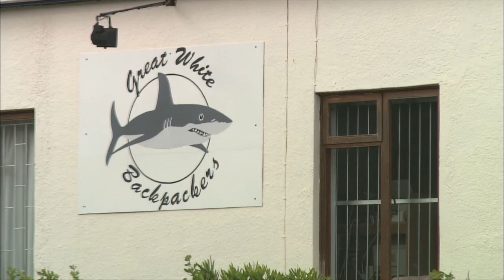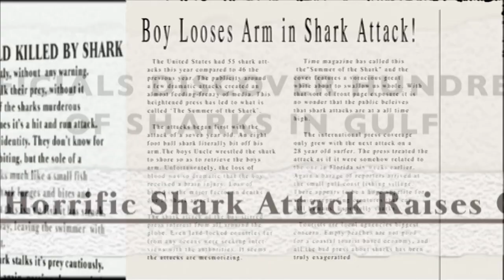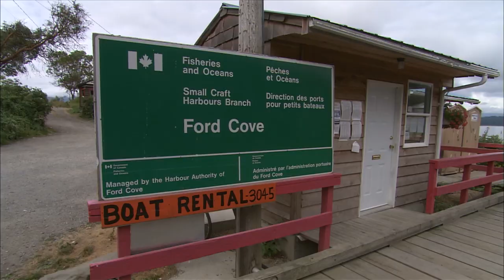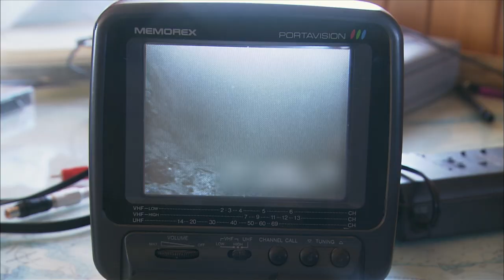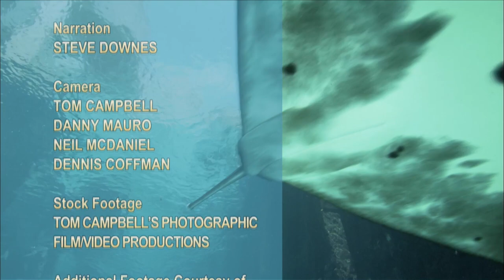Shark Business: Extreme Shark Encounters Unveiled | Blue Realm | Absolute Documentaries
"Shark Business" delves into shark mysteries alongside controversial behaviorist Dr. Erich Ritter. Experience daring divers pushing the boundaries of shark-human interaction beyond cages, encountering dangerous species like lemons, bull, and great white sharks. Relive the harrowing incident that nearly claimed Dr. Ritter's life. Observe a feeding frenzy of 100+ reef sharks in the Bahamas and witness a diver's jaw-dropping ride atop a Great White Shark in Gansbai, South Africa. This episode redefines shark encounters!

From: Blue Realm | S1 E7